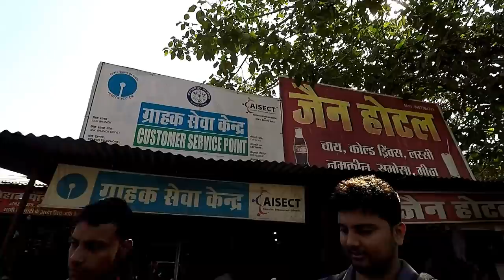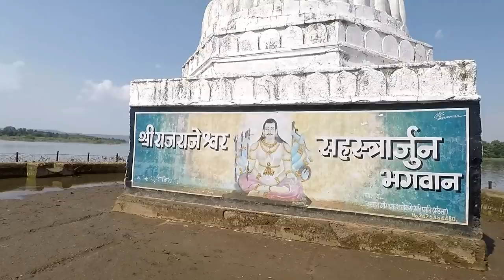RIDE TO MAHISHMATI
Another Feather in the Cap of Rider's of Jabalpur,

Ride to Sahastradhara (MANDLA) MADHYA PRADESH

ROUTE- Jabalpur- Niwas( Right turn)- Mandla
Distance - 280 Kms (to and fro)